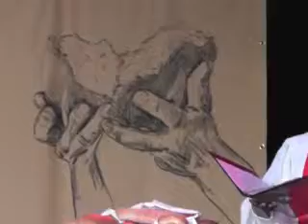Annual Conference 2011 Commissioning Service Message and Music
Commissioning Service Message and Music - Wisconsin Annual Conference 2011